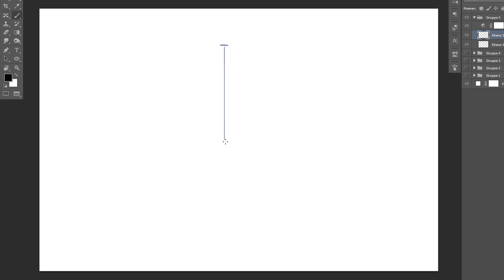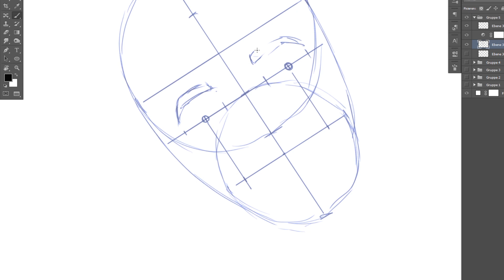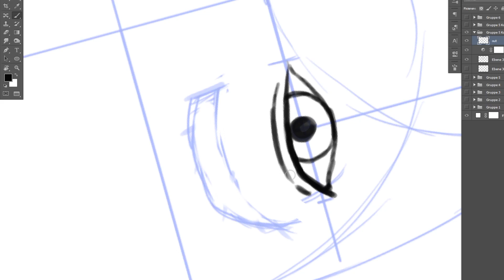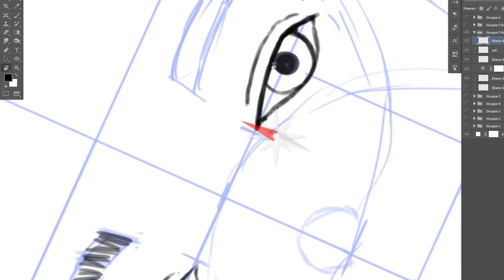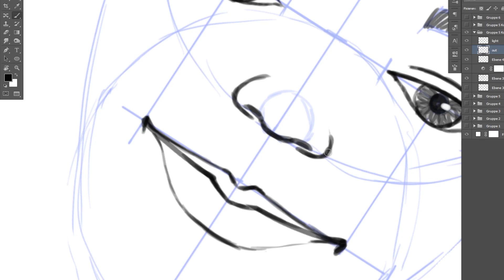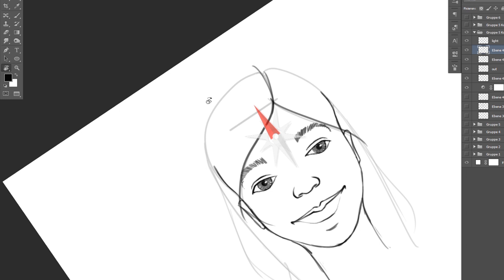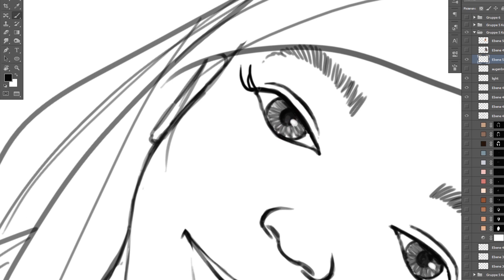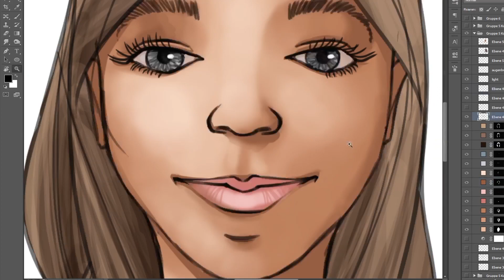How to draw a female face step by step with your Wacom tablet - Wacom Tutorial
In this video tutorial you will learn how to draw a woman’s face step by step.  For beginners – but even experienced artists will still learn a thing or two!  We’ll look at tips for drawing on a computer or tablet but you can still follow these steps if you’re drawing with pencil and paper.